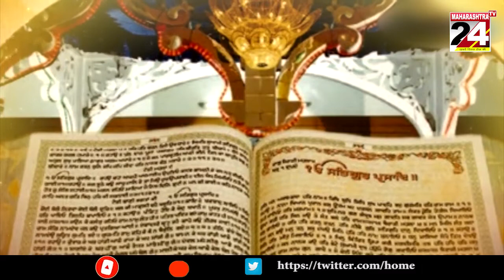गुरु गोविन्द सिंहजी की ३५० वी जयंती | 20 jan 2021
गुरु गोविन्द सिंहजी की ३५० वी जयंती
प्रेम ही एक माध्यम है जिससे भगवान तक पोहोच सकते है -  गुरु गोविंद सिंह  | 20 jan 2021